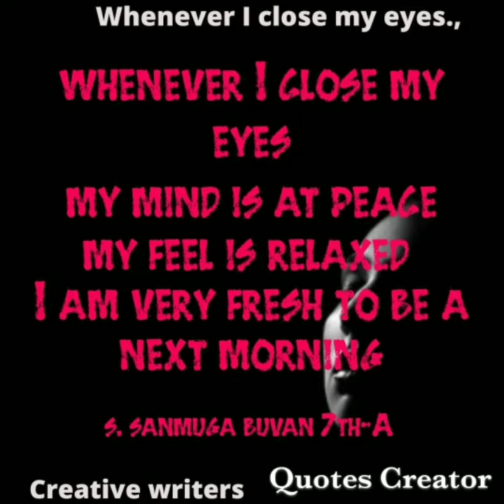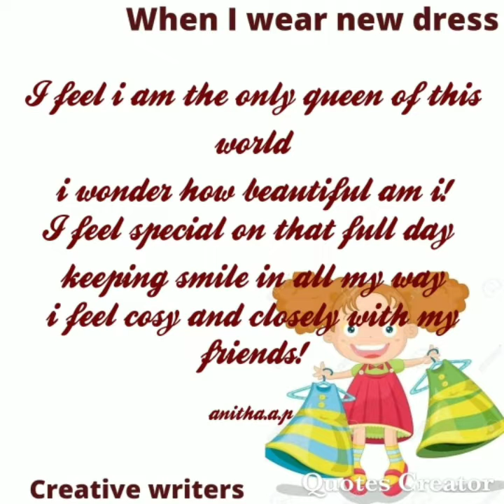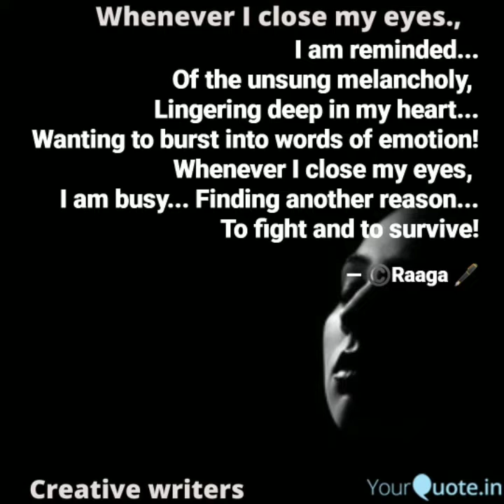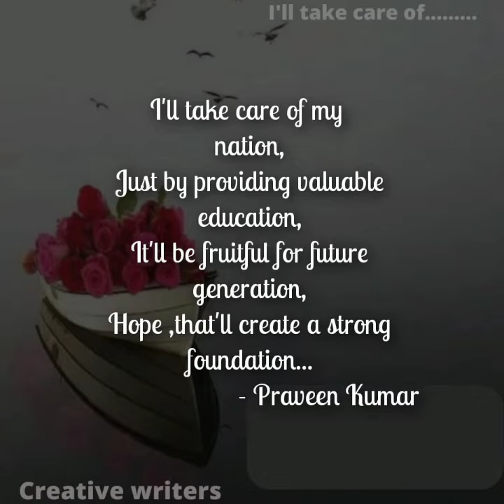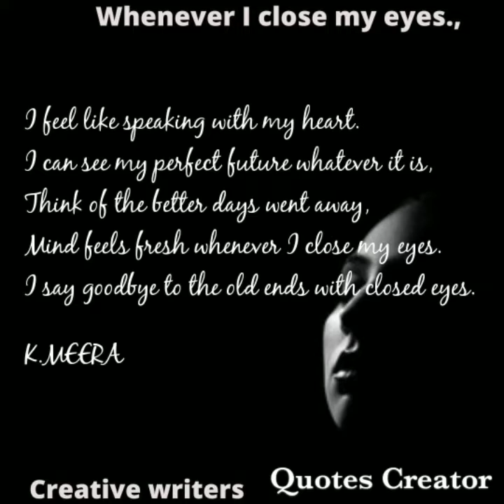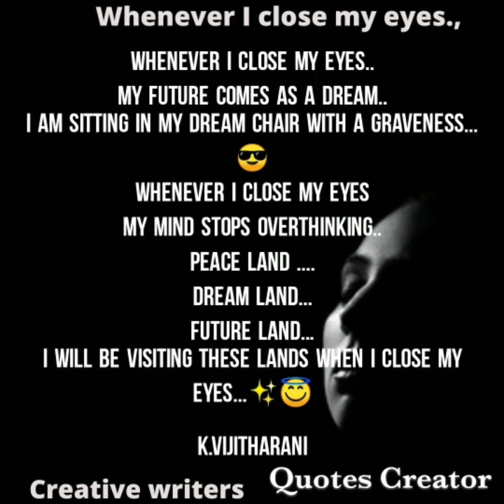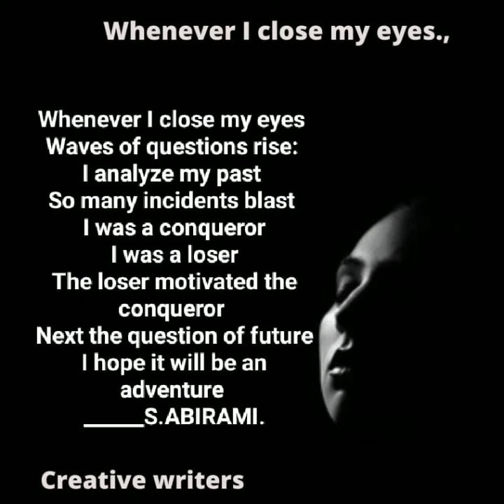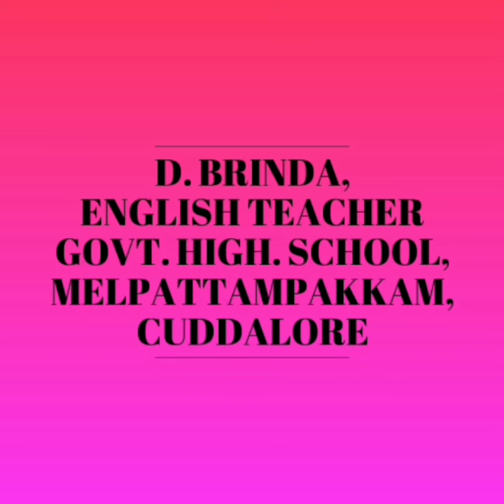creative writers poem when i close my eyes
creative writers poem when i close my eyes ‎@BRINDA